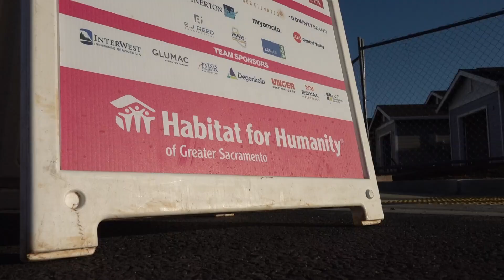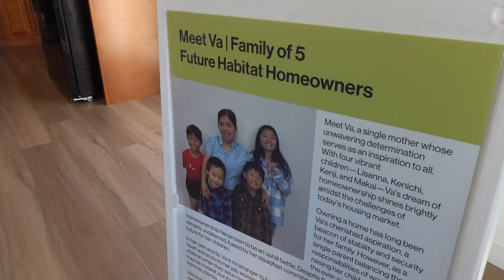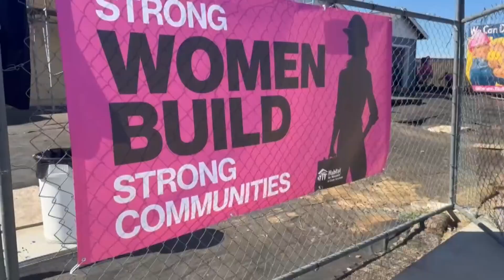ABC10 joins Habitat for Humanity for Women Build event